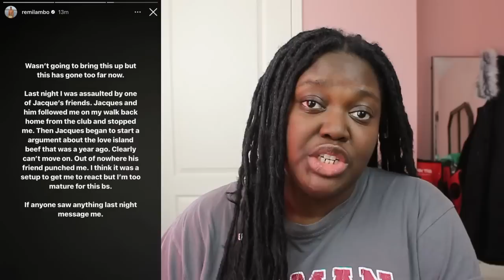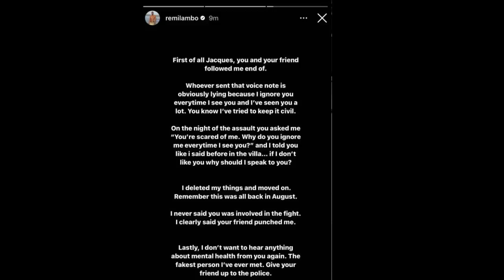Love Island Update: Remi Still Being Bullied By Jacques?